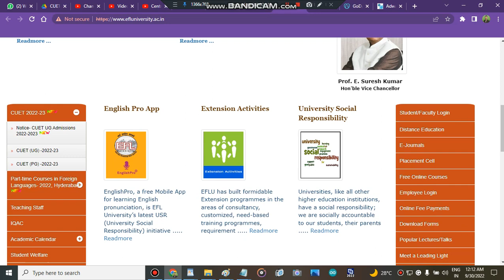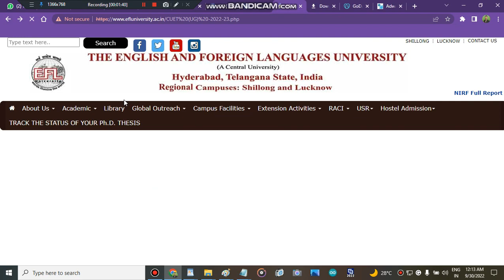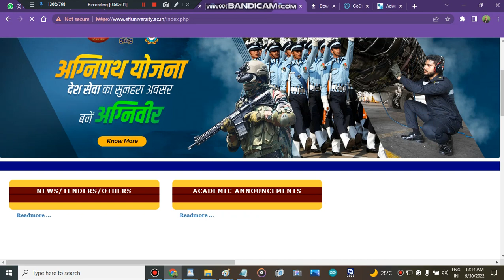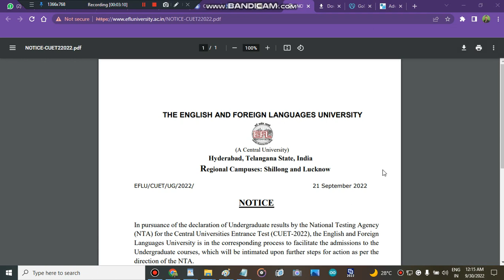THE ENGLISH AND FOREIGN LANGUAGES UNIVERSITY Counselling Registration | EFLU Admission Process#cuet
" EFL College"
" EFL College counselling process 2022"
" all about EFL College counsellling process 2022"
" EFL College counselling portal 2022"
" EFL College admission portal 2022"
" EFL College"
" all about EFL College"

THE ENGLISH AND FOREIGN LANGUAGES UNIVERSITY Counselling 2022,THE ENGLISH AND FOREIGN LANGUAGES UNIVERSITY Admission process,THE ENGLISH AND FOREIGN LANGUAGES UNIVERSITY Registartion portal 2022,eflu registration date 2022,eflu admission process 2022,mission eflu,how to get admission in eflu colleges,all about eflu admission process,mission cuet admission process 2022,eflu registration update 2022,when eflu registration start,mission eflu 2022 " Best Courses And Top Colleges"